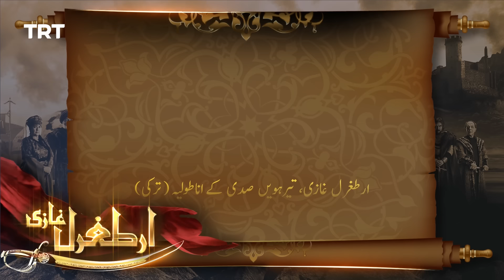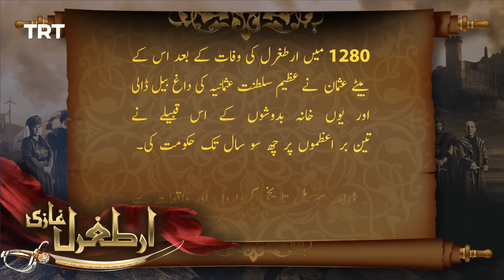Ertugrul Ghazi Urdu | Episode 71 | Season 1